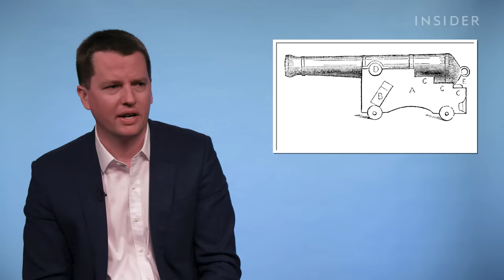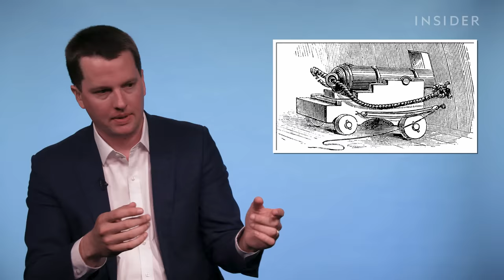Naval Warfare Expert Rates 9 Sea Battle Tactics in Movies and TV | How Real Is It? | Insider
Naval warfare expert Evan Wilson rates nine naval warfare scenes in movies and television shows, such as "Pirates of the Caribbean," for realism. Wilson is an assistant professor at the US Naval War College and an expert in 18th-century naval warfare.

Wilson discusses the accuracy of naval warfare scenes in "Pirates of the Caribbean: The Curse of the Black Pearl" (2003), starring Johnny Depp, Orlando Bloom, and Keira Knightley; "Master and Commander: The Far Side of the World" (2003), starring Russell Crowe; and "Game of Thrones" (2017). He comments on the reality of the combat in "Pirates of the Caribbean: At World's End" (2007), "300: Rise of an Empire" (2014), and "The Adventures of Tintin" (2011). Wilson also analyzes which sailing battle tactics are most accurate in "Moana" (2016), "Admiral" (2015), and "Black Sails" (2016).

Naval Warfare Expert Rates 9 Sea Battle Tactics in Movies and TV